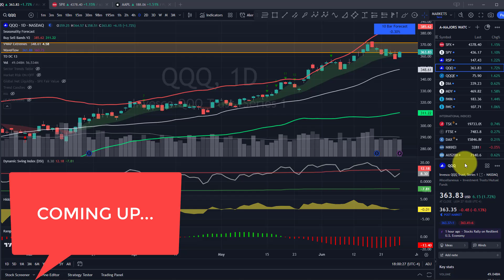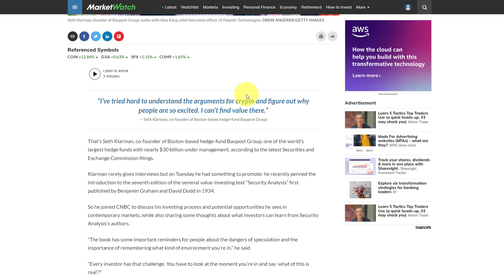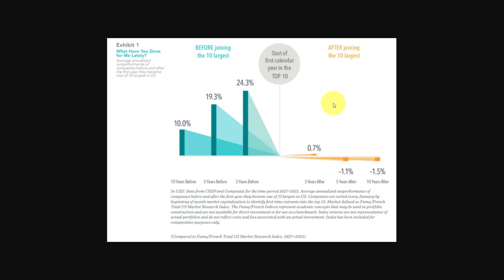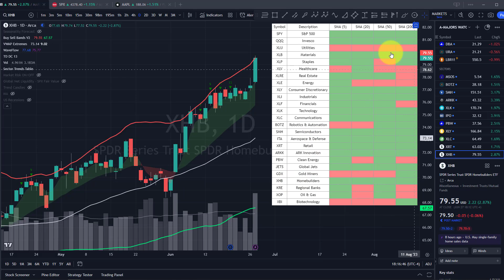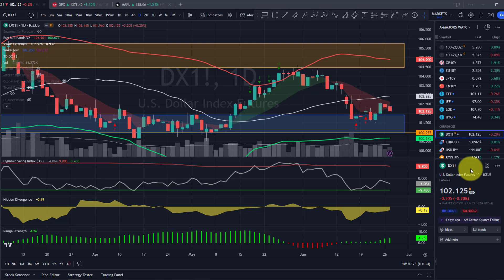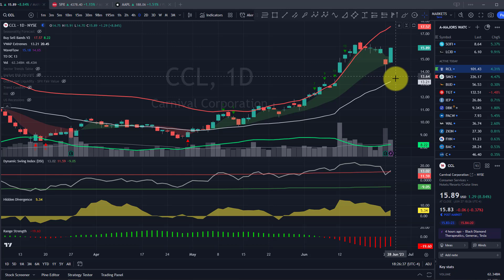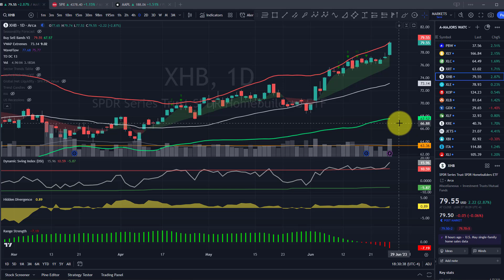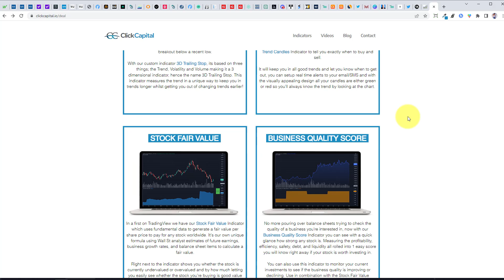📈📉 Playing it Both Ways with Longs & Shorts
Get all 20 of our Custom TradingView Indicators **SPECIAL ONLY THIS WEEK**

In our daily market analysis of the stock markets video we cover all the day's most important news, market events plus analyze charts on 50+ major markets using our custom technical indicators to provide you with our insights and projections on where the SP500 and NASDAQ could go next.

Watch the video right to the end to see my final outlook on the $SPY chart and how I’m positioned in my portfolio going forward.

📈 Don’t have TradingView charting account yet?